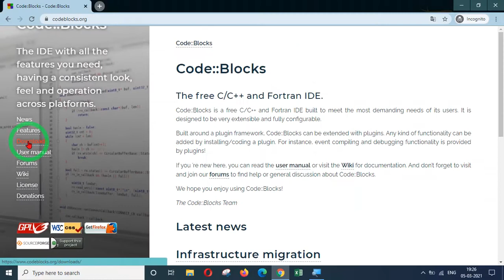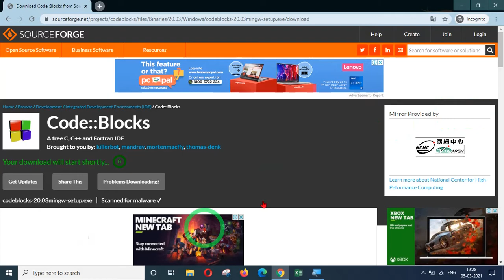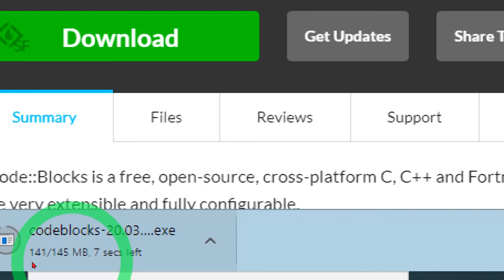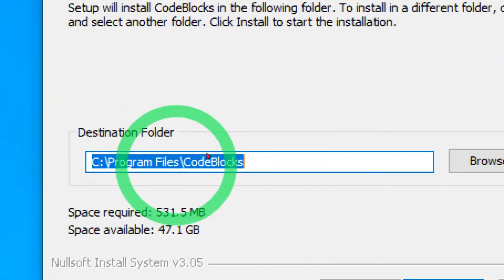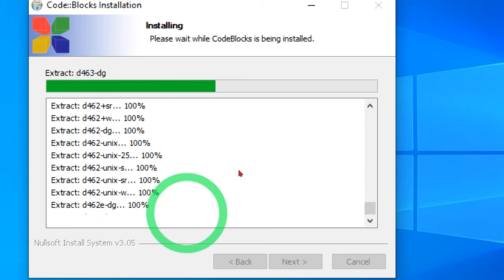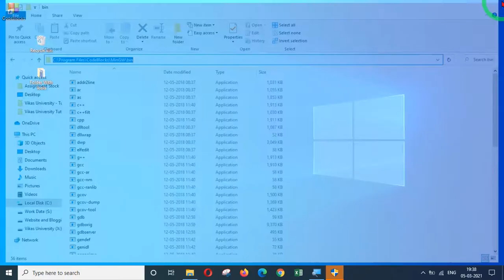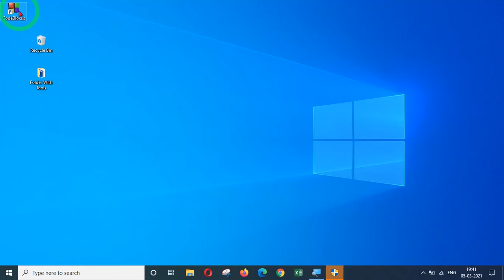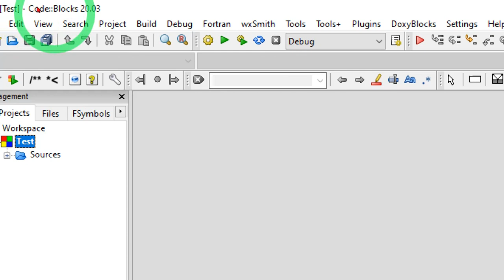Installing CodeBlocks With MinGW Compiler for C++ || Vikas University C++ Tutorial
-Queries covered in the video-
• Installing CodeBlocks Editor for C++
• Installing CodeBlocks Editor for C++ with MinGW Compiler
• Installing CodeBlocks Editor for C++ with MinGW Compiler in Hindi
-Links mentioned in this video-
 Equipment that we used-

• The mobile we use =
• The HP laptop we use =
• The Canon camera we use =
• The Boya mic we use =
• The voice-over mic we use =
• The earphone we use =
• The wired earphone we use =

-HashTags-